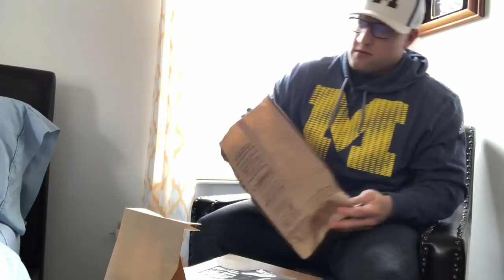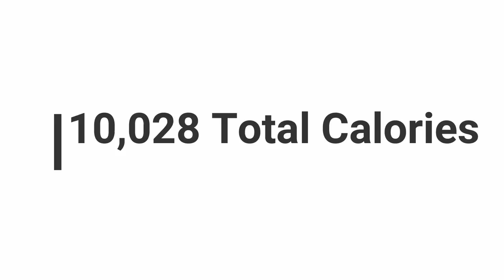Insane Carb Cheat Day | 1,000+ Carbs | 5,000 Calorie Breakfast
First full cheat day in a while. First meal starts at noon with a 5k Breakfast!